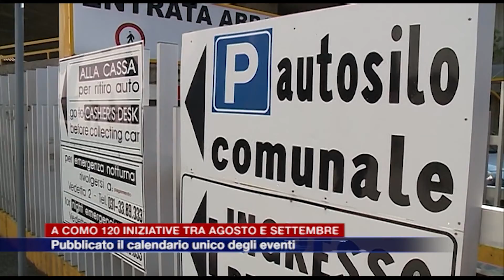Etg - 120 iniziative tra agosto e settembre. Pubblicato il calendario degli eventi estivi